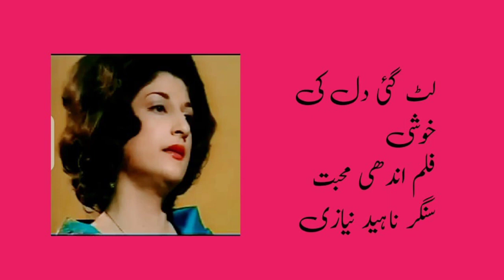Lut Gaye Dil Ki Khushi Film Andhi Muhabbat Singer Naheed Niazi